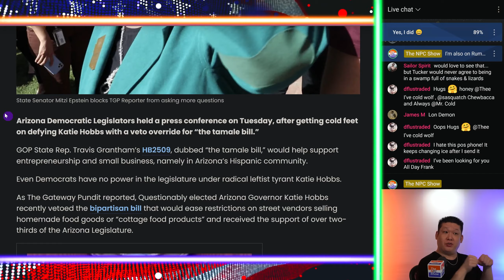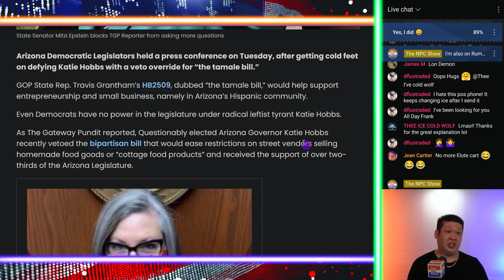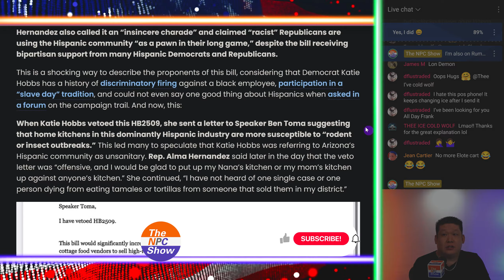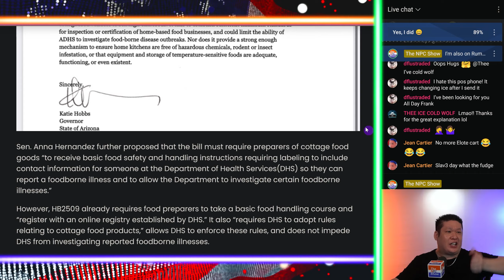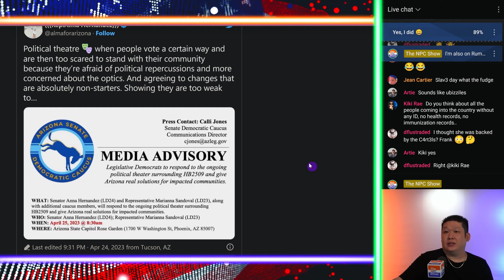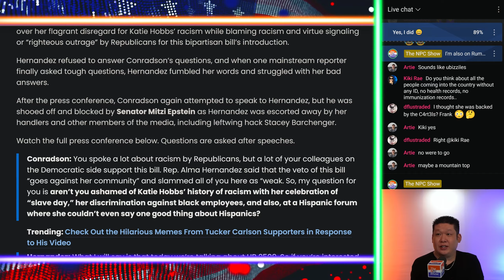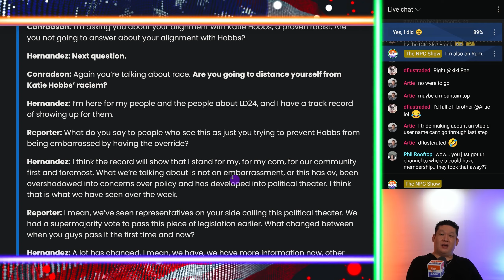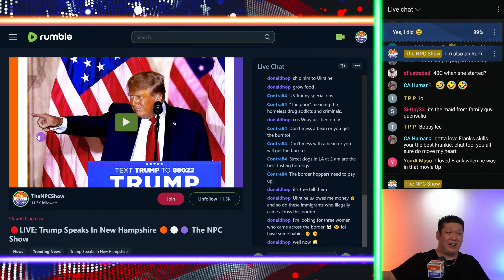Dummycrats Turn Against The Tamale Bill 🟠⚪🟣 NPC Politics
Dummycrats Turn Against The Tamale Bill